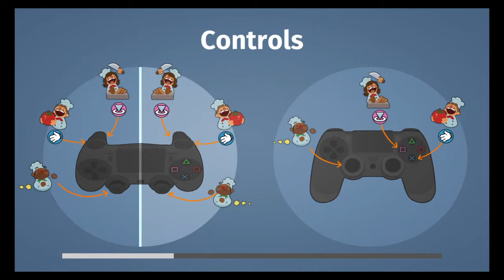OVEN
*click* noice